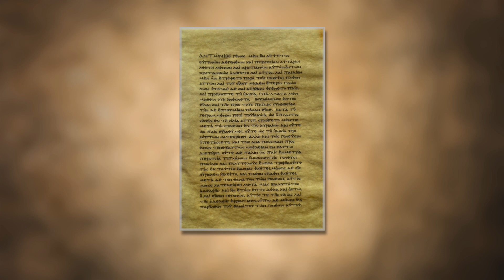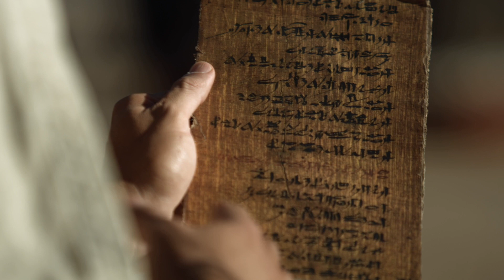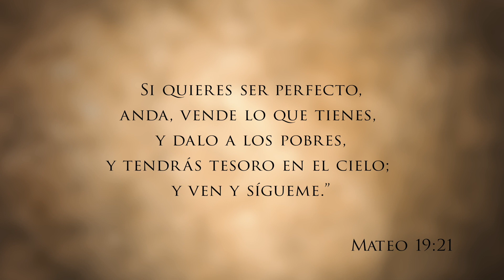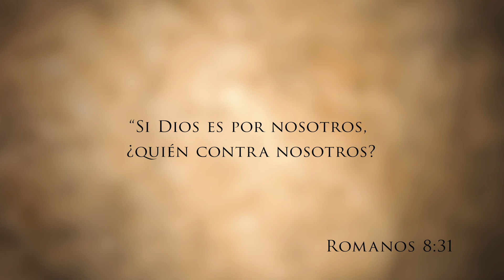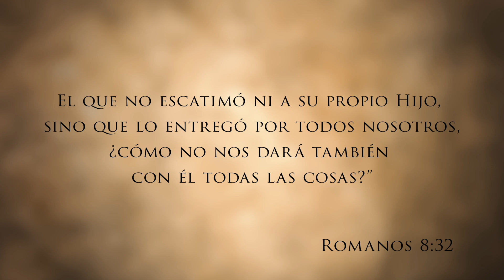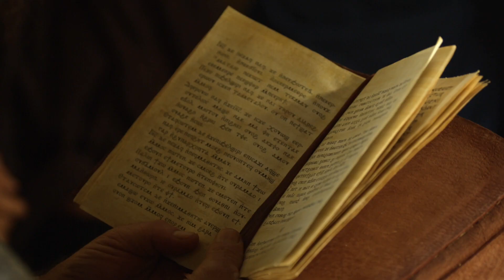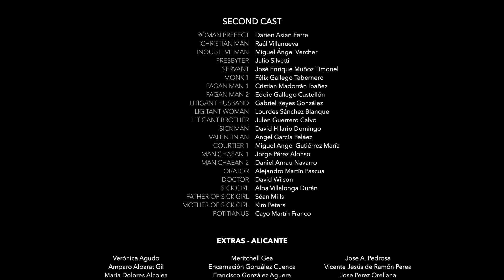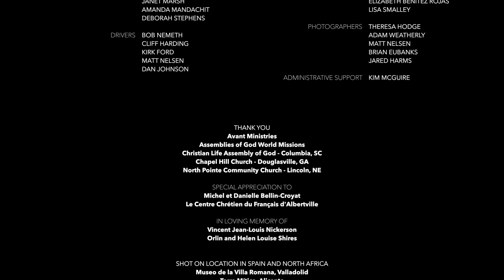Serie Cristiana Legacy: ANTONIO (Episodio 6)